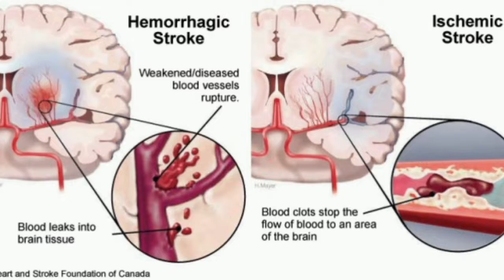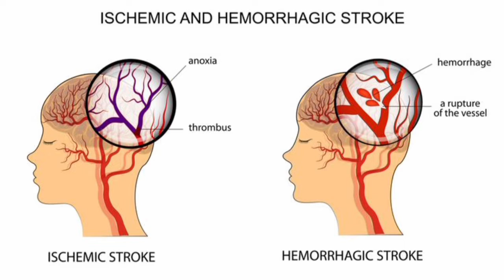Latihan Fisioterapi yang Bisa Dilakukan di Rumah Bagi Penderita Stroke